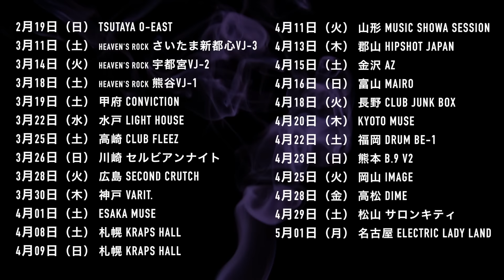LM.C 「INTO THE VEDA」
LM.C TOUR2017「VEDA」OPENING SE「IN TO THE VEDA」を楽曲のイメージ映像とともに初公開！
LM.C TOUR2017「VEDA」は2月19日（日）TSUTAYA O-EASTからスタート！
さぁ「VEDA」の世界へDIVEしよう！

LM.C TOUR2017「VEDA」
2月19日（日）TSUTAYA O-EAST 16:00/17:00
3月11日（土）HEAVEN'S ROCK さいたま新都心VJ-3 16:00/16:30
3月14日（火）HEAVEN'S ROCK 宇都宮VJ-2 18:30/19:00
3月18日（土）HEAVEN'S ROCK 熊谷VJ-2 16:00/16:30
3月19日（日）甲府 Conviction 16:00/16:30
3月22日（水）水戸LIGHT HOUSE 18:30/19:00
3月25日（土）高崎club FLEEZ 16:00/16:30
3月26日（日）川崎セルビアンナイト 16:00/16:30
3月28日（火）広島SECOND CRUTCH 18:30/19:00
3月30日（木）神戸VARIT. 18:30/19:00
4月1日（土）ESAKA MUSE 16:00/16:30
4月8日（土）札幌KRAPS HALL 16:00/16:30
4月9日（日）札幌KRAPS HALL 16:00/16:30
4月11日（火）山形MUSIC SHOWA Session 18:00/18:30
4月13日（木）郡山HIPSHOT JAPAN 18:30/19:00
4月15日（土）金沢AZ 16:00/16:30
4月16日（日）富山MAIRO 16:00/16:30
4月18日（火）長野CLUB JUNK BOX 18:30/19:00
4月20日（木）KYOTO MUSE 18:30/19:00
4月22日（土）福岡DRUM Be-1 16:30/17:00
4月23日（日）熊本B.9 V2 16:00/16:30
4月25日（火）岡山IMAGE 18:30/19:00
4月28日（金）高松DIME 18:30/19:00
4月29日（土/祝）松山サロンキティ 16:30/17:00
5月1日（月）名古屋Electric Lady Land 18:30/19:00
【チケット】
料金：[EAST公演] 前売り￥6000(税込) DRINK代別
[ライブハウス公演] 前売り￥5800(税込) DRINK代別
発売日：[EAST公演] 2017年1月14日(土)
[ライブハウス公演] 2017年1月28日(土)全国一斉発売
【総合問合】 Zeppライブ　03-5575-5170（平日13：00～17：00）